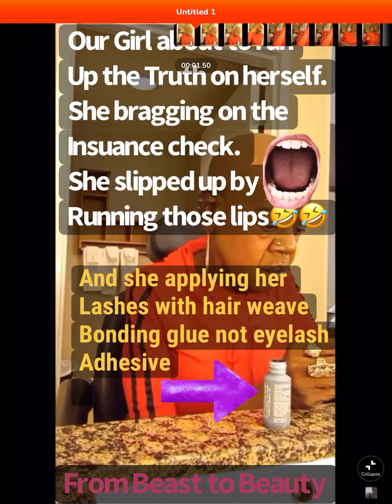Queen Boss gets paid from the fire; Did she do it or not Leave your comment